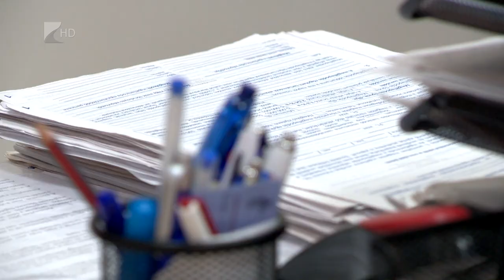Eladhatatlan üres lakások - Kölcsey Tv